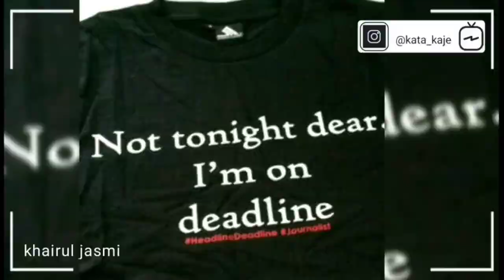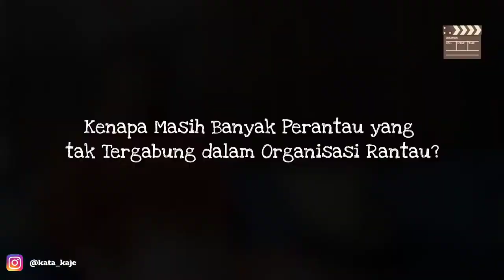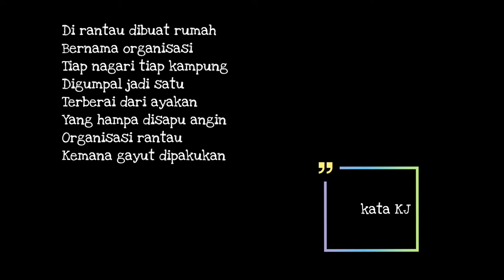warna-warni Organisasi Rantau - kata KJ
Rantau adalah dahan menjulai dari pohon bernama Minangkabau. Sejak berabad2 silam telah terbukti. Makin ke sini, kian rimbun saja. Lalu muncul organisasi-organisasi perantau dengan berbagai basis. Ini sesuatu yang baik. Yang belum sempurna justru gerak organisasi itu. Kadang ada, ketika lain tidak. Banyak harapan pada dahan rimbun namun tak semua dahan berbuah.
Rantau adalah ujian sekaligus aset Minangkabau

Salam Tabik,
KJ

 Found Me : IG @kata_kaje @jasmi.khairul